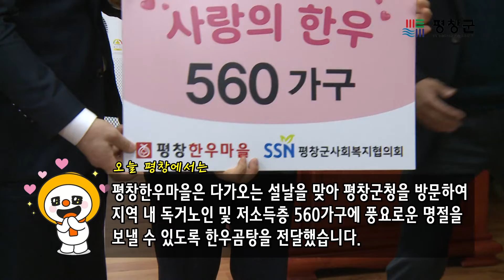오늘평창에서는01월21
01월 21일 오늘평창에서는